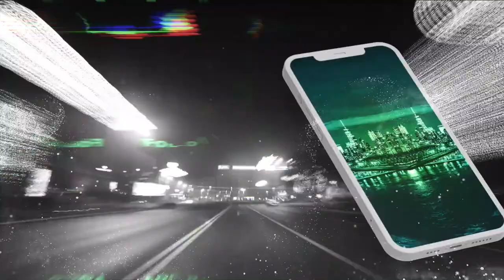DJ LEO NATION - LIVE SHOW POR MEGA 97.9FM ( SAB - 20 - 2021 )